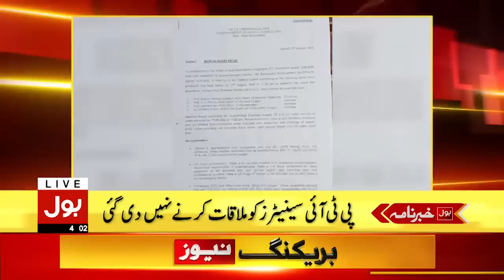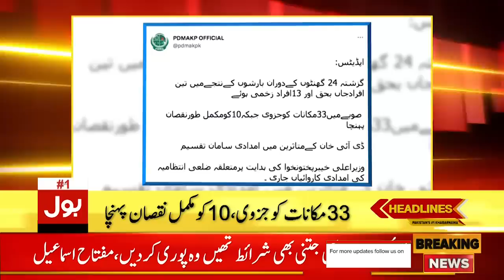PTI Foreign Funding Case | News Headlines at 4 PM | IHC Big Decision